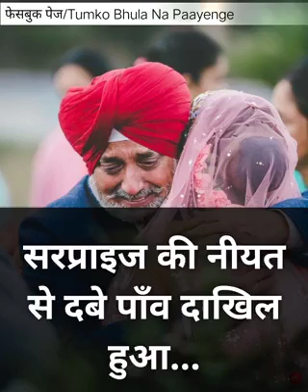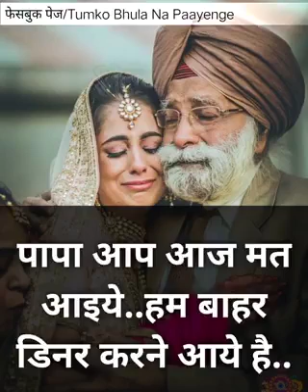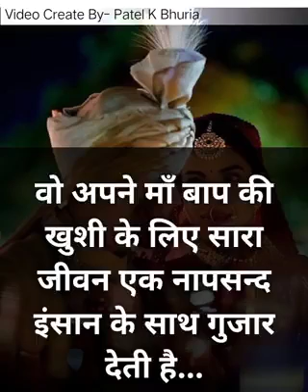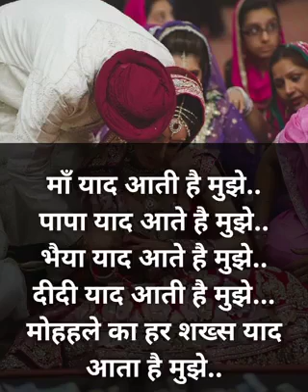November 30, 2019